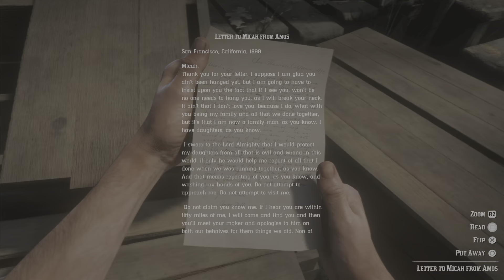RED DEAD REDEMPTION 2 Walkthrough Gameplay Part 48 - MAYOR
RED DEAD REDEMPTION 2 Story mode